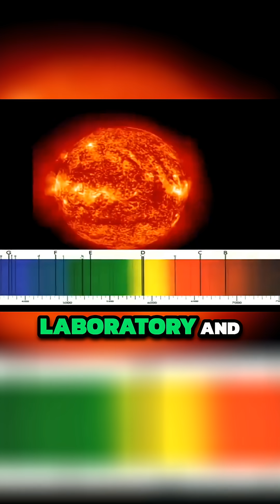Unveiling the Universe: Light and Expansion 🤯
Starlight passes through stellar atmospheres, carrying the thumbprints of elements like hydrogen and helium. But when we examine light from distant galaxies, something incredible happens—revealing a universe that's stretching!